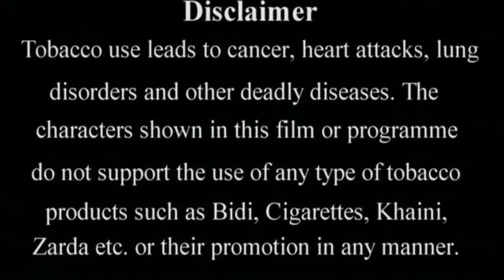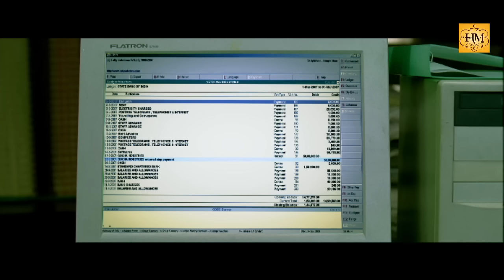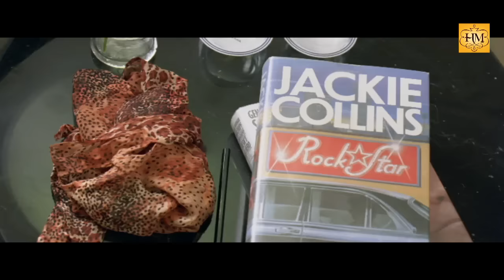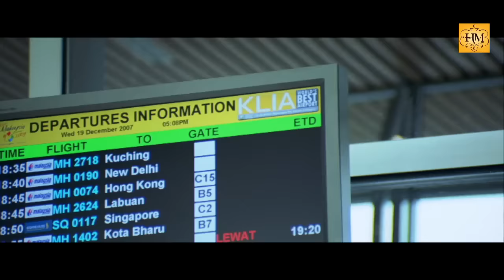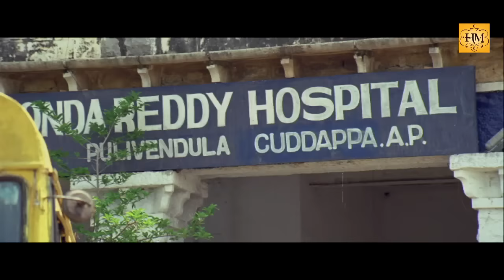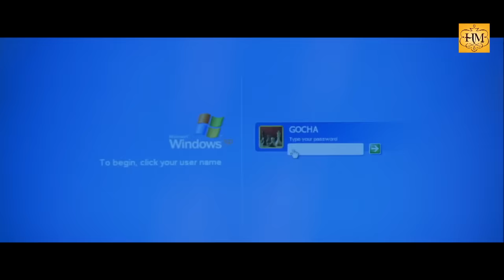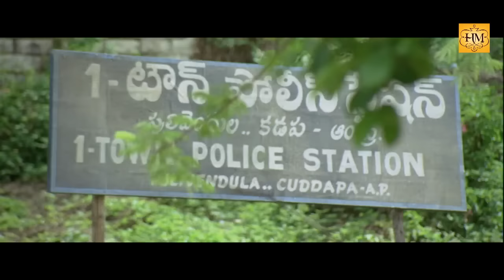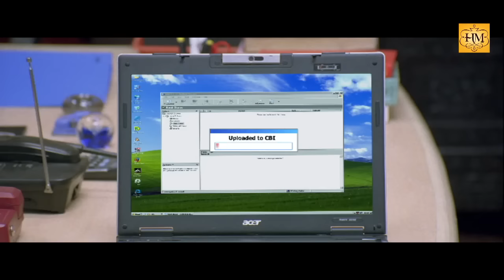Kuruvi - Malayalam Full Movie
Kuruvi (English: Sparrow) is a 2013 Malayalam Movie (Tamil Movie 2008) action thriller film. Directed and co-written by Dharani and produced by Udhayanidhi Stalin, it stars Vijay, Trisha Krishnan and Suman in the lead roles. Vivek, Ashish Vidyarthi, Manivannan and Malavika played other roles in the movie. The film opened to Indian audiences after several delays, on 3 May 2008 to positive reviews.First few scenes are ispired by 2004 Malayalam movie Vettam starred Dileep and last few scenes are inspired from 2005 Telugu film Chatrapathi directed by Telugu director Rajamouli. It was dubbed into Telugu as Dopidi And Hindi As Jo Jeeta Wohi Baazigar.